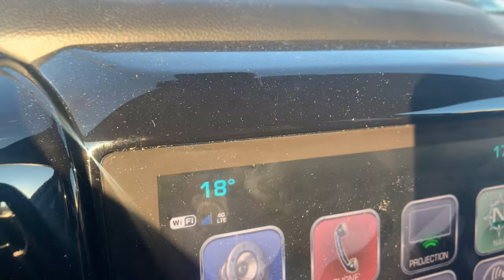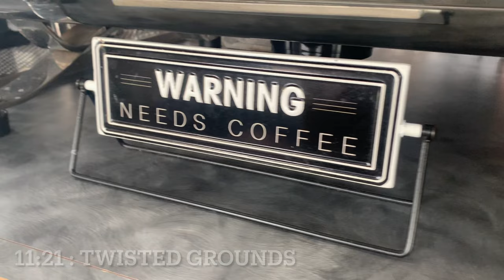Training Day with Jackie Hering: One of the Best Triathletes in the World [4K]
I wanted to bring you guys along for this short and sweet day of training with fellow professional triathlete Jackie Hering.  She is one of the friendliest people I know and I am very thankful she has taken me under her wing this year. I'm hoping to do more of these this year, so let me know what else you would like to see.  I hope you enjoy :)